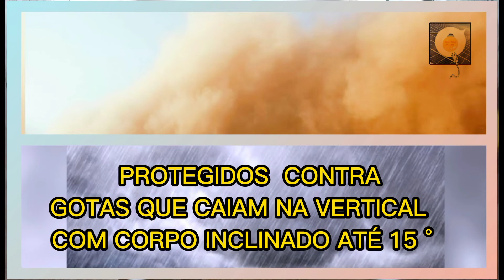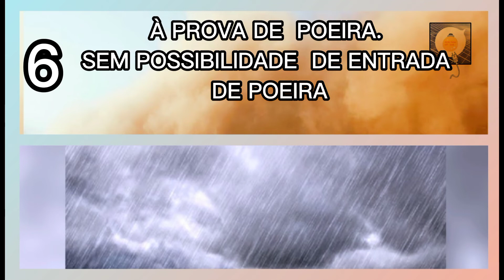REFLETOR SOLAR! Proteção de qualidades IP. Qual a diferença ?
Este vídeo mostra o significado dos códigos de qualidade do refletor solar IP00, IP11, IP22, IP33, IP44, IP55, IP66, IP67 e IP68.

CANAL ACNJ SOLAR : apresenta pequenos projetos de energia fotovoltaica, que é utiliza energia limpa, renovável e sustentável.

Veja outros vídeos produzido aqui no canal nos links disponíveis abaixo 👇🏼

REFLETOR SOLAR . É BOM MESMO ? Parte 03.

REFLETOR SOLAR. É bom mesmo ? Parte 04